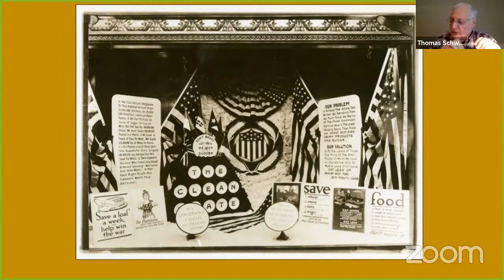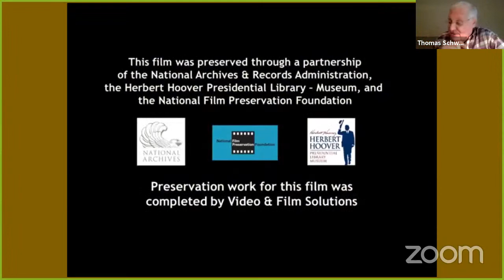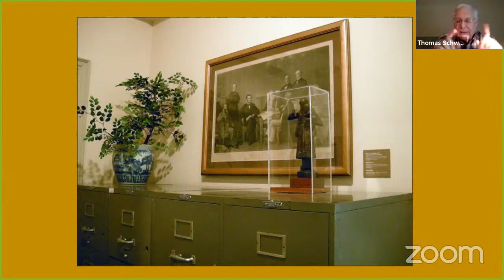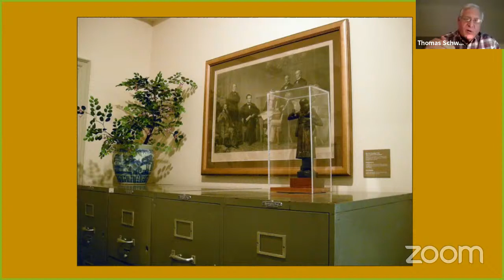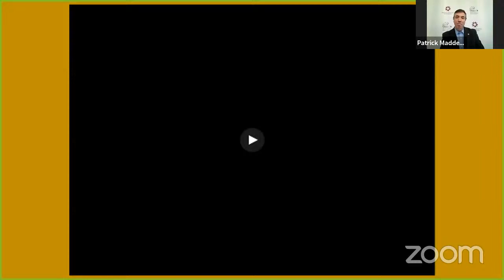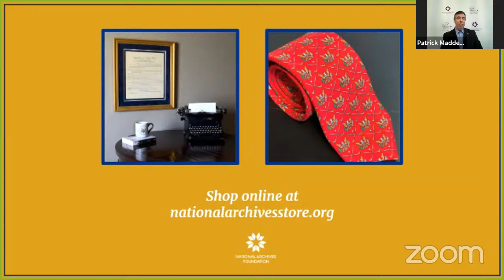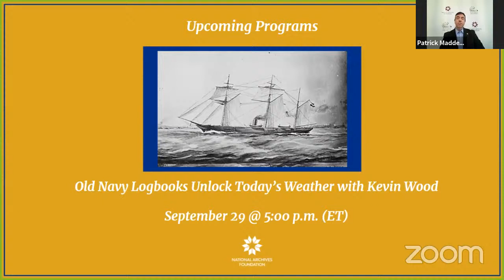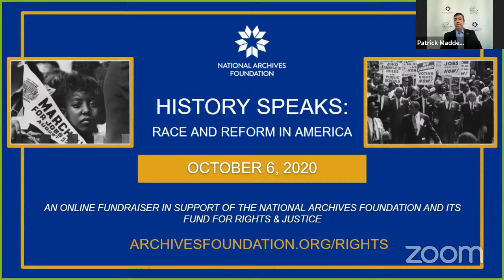Presidential Library Series: Herbert Hoover Library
Join Herbert Hoover Presidential Library and Museum director Thomas Schwartz and National Archives Foundation Executive Director Patrick Madden as they go on a virtual tour of the library and share documents and stories that defined Hoover’s time in office.